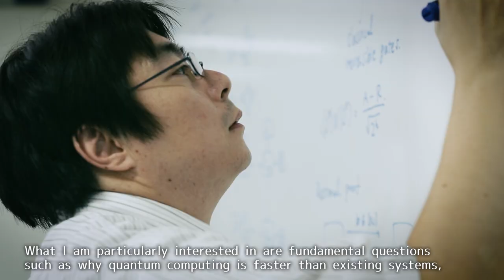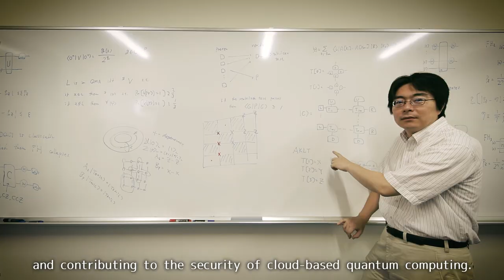Exploring the limits of quantum computing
Tomoyuki Morimae, Senior Lecturer,  Yukawa Institute for Theoretical Physics

This video series showcases what some of them do, and what they are like. Featured are 79 sensei from numerous research and teaching departments, discussing their work in ways that highlight their personalities.